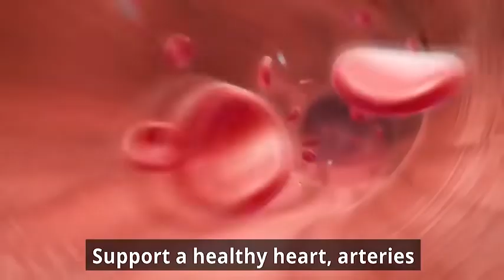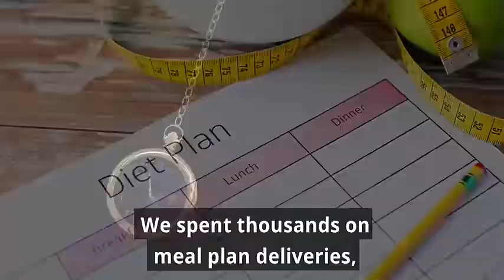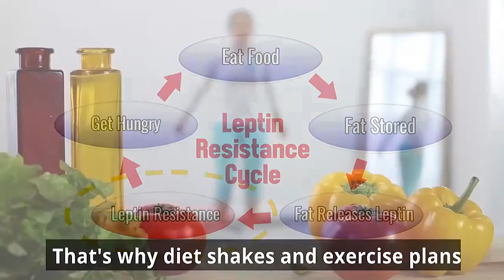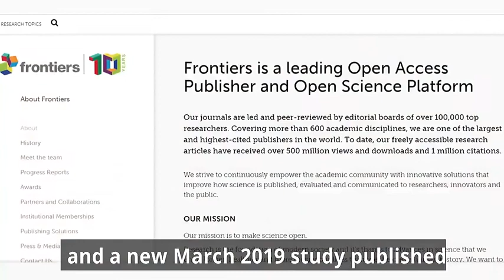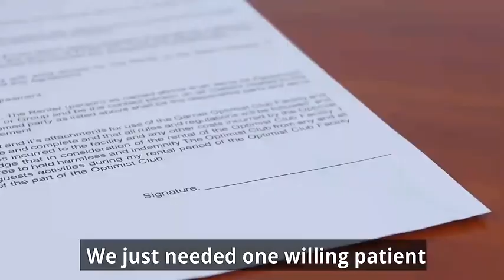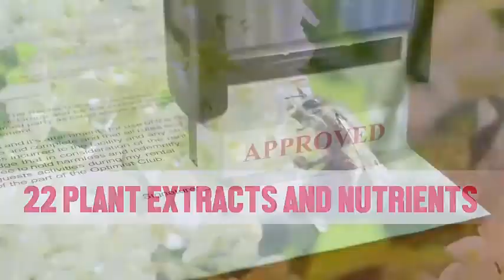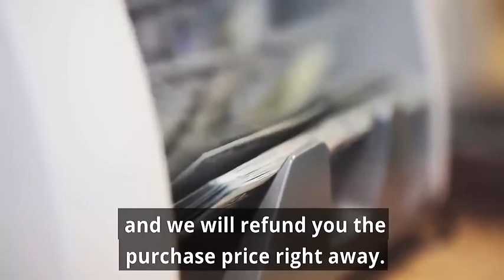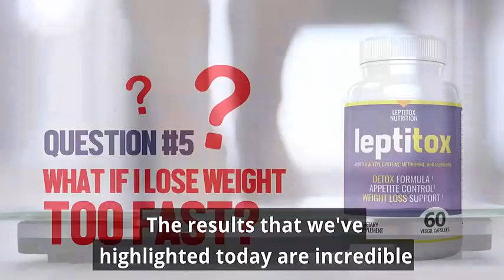Leptitox weight loss | 46 Year Old Mom Loses 62lbs With 5 Second Water Hack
Please visit the following link for more information on the products:
Is it safe? Are there any side effects?
Leptitox has been taken by thousands of folks with no reported side effects. The only side effect
is having to spend money on new tight-fitting sexy clothing, or cancel your gym membership.
And Leptitox is a lot safer than starvation diets or hours of high intensity cardio at the gym,
because you are restoring your body’s natural leptin and hunger response rather than disrupting
it further. Addressing leptin resistance is the single most important thing you can do right now
for long-lasting results now and into old age.
Leptitox is safer than your daily multivitamin. It has natural ingredients and they're extremely high
quality, manufactured at an FDA-inspected, state-of-the-art facility, it's on the latest equipment
and then on top of that they're put through additional third-party inspections and quality control
so you can rest assured that Leptitox is safe.